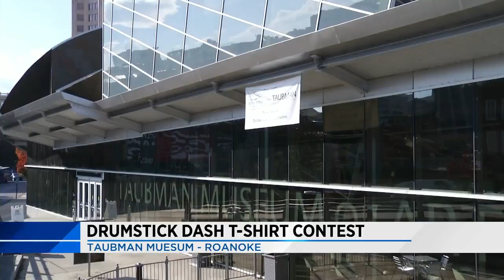Rescue Mission looking for child's turkey drawing for Drumstick Dash T-shirt